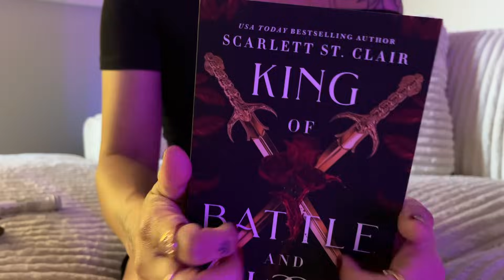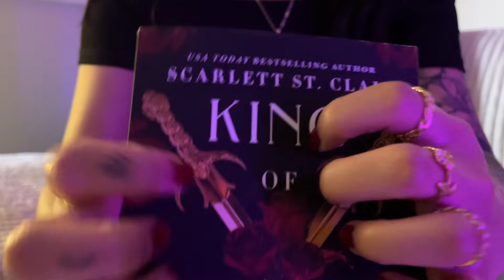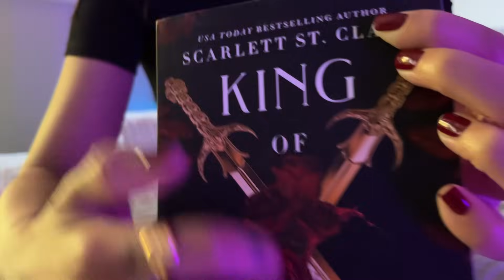ASMR Fast Tapping Random Items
Happy Tuesday! 🤍

tuesdays & thursdays

🔔Make sure you turn notifications ON to never miss a future upload!
*not currently accepting new custom video requests*
Fast tapping random items asmr